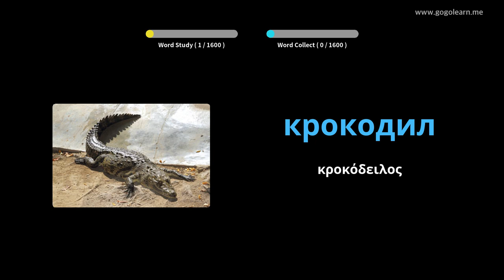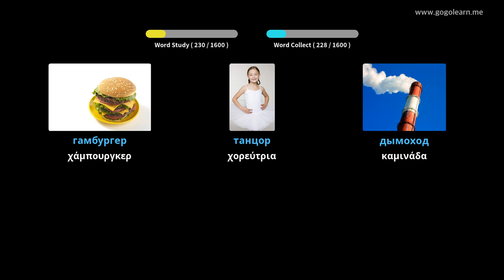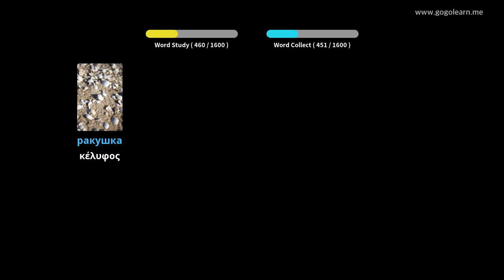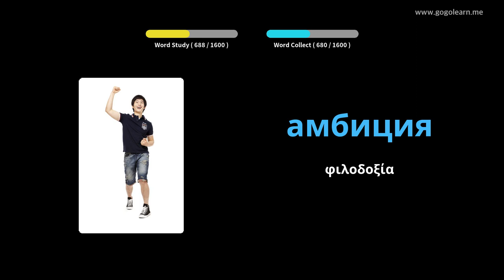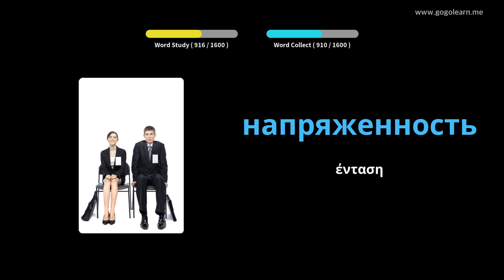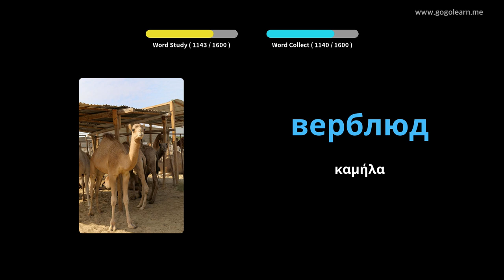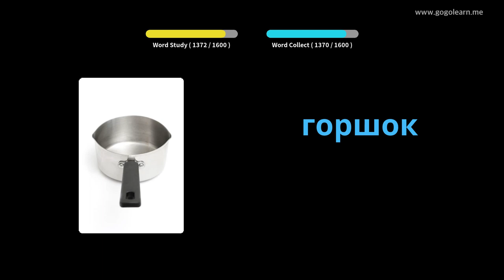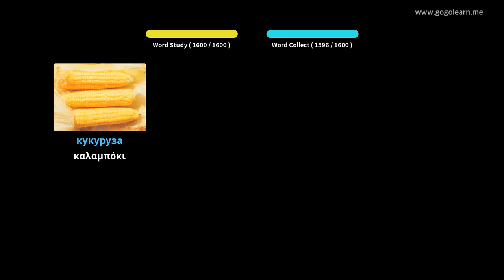Ρωσικό λεξιλόγιο Βασικό | Golearn